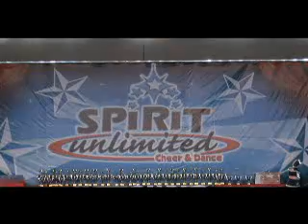Rams All Stars - Junior Level 3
Rams All Stars
Junior Level 3
Battle of the Boardwalk Nationals
15 March 2009
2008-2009